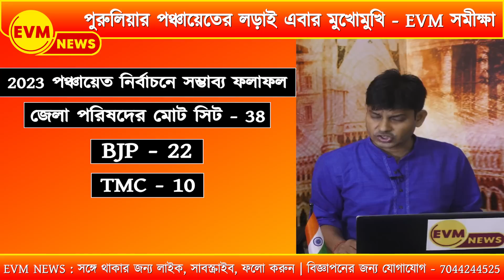পুরুলিয়ার পঞ্চায়েতের লড়াই এবার হাড্ডাহাড্ডি - EVM সমীক্ষা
পুরুলিয়ার পঞ্চায়েতের লড়াই এবার মুখোমুখি - EVM সমীক্ষা